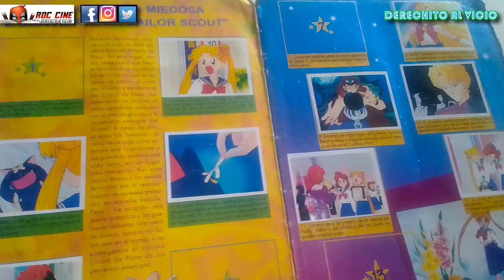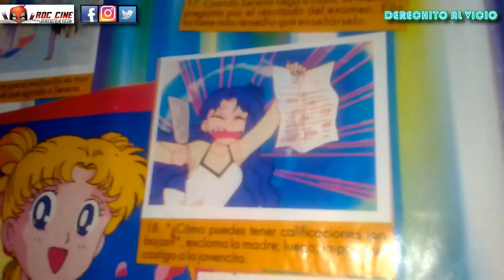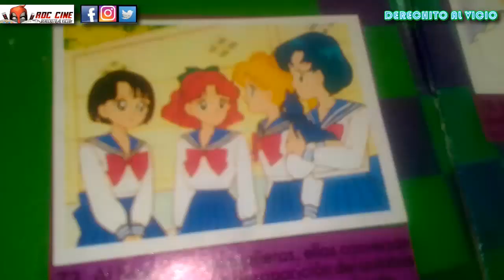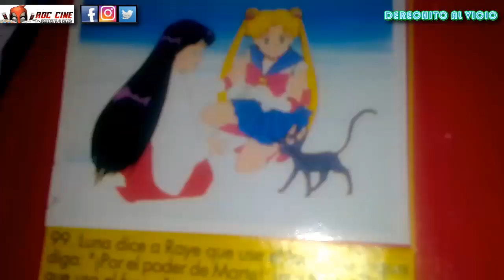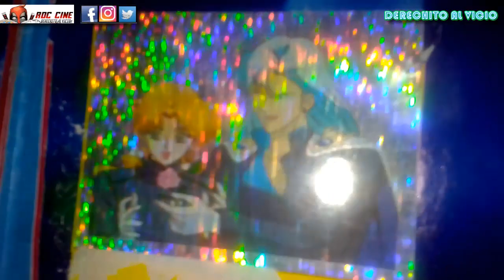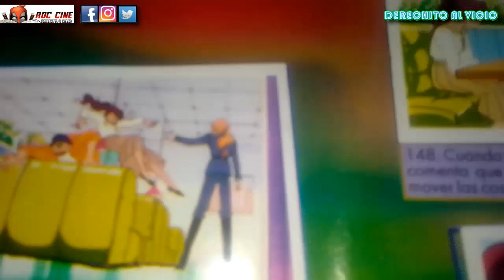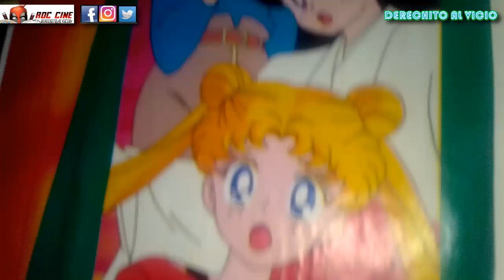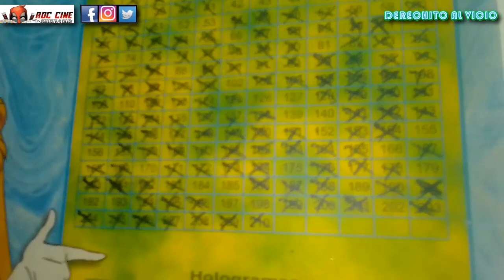[RDC] Unboxing Figuritas de Sailor Moon de 1996 | El Primer Album de Ultra Figus en Argentina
Derechito al Vicio! Somos RDC Cine y en esta ocasión veremos el Primer Album de Figuritas de Sailor Moon distribuido en Argentina por Ultra Figus. En ella nos encontrabamos con la primer temporada del anime en figus comunes y holograficas. No te lo pierdas!! XD

Siempre. /// Hashtags del Dia: unboxing pokemon fortnite deadpool manga rickandmorty spiderman films​​​​​​​​​ streamer​​​ anime​​​ simpsons​​​ comics​​​ cosplay​​​ dragonball​​​ argentina​​​ starwars​​​ disney​​​ manga​​​ myheroacademia​​​ japan​​​ batman​​​ RDCcine​​​ jojobizarreadventure​ messi avengers​​​ attackontitan​​​ netflix themandalorian​​​ sailormoon deadpool​​​ jojo​